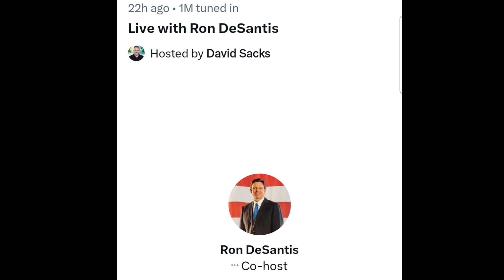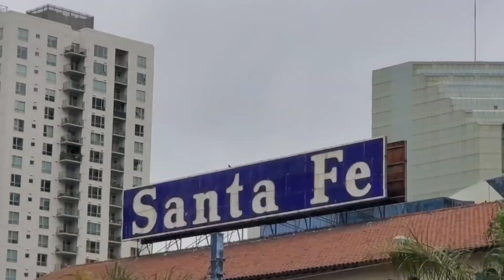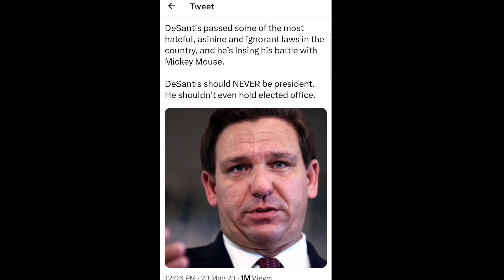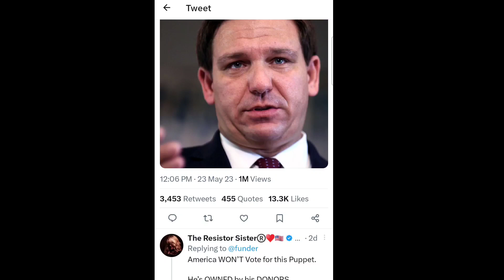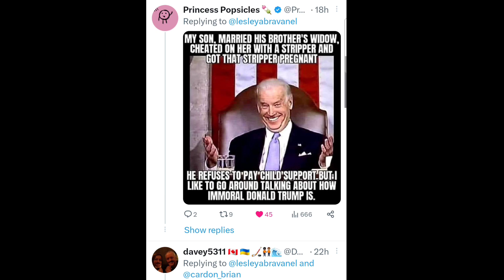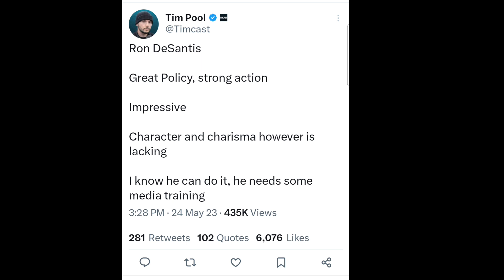Ron DeSantis "Breaks the Internet" with his Presidential Run Announcement on Twitter